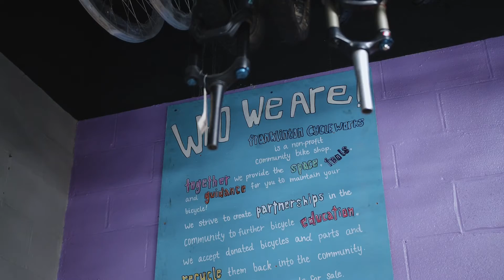Creating Lasting Connections in Columbus | Philanthropitch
We check in with Franklinton Cycleworks and The Columbus Foundation to chat about how investing in change-making work can uplift communities.